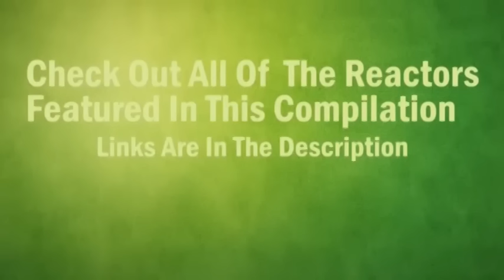UNITE THE LEAGUE WONDER WOMAN REACTION MASHUP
Reaction Mashup to UNITE THE LEAGUE WONDER WOMAN featuring these reactors.